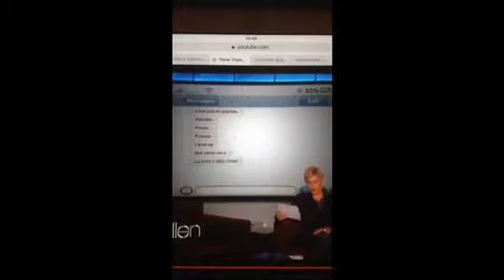WE BROUGHT A BLANKET!(10.19.15 DAY 435)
Thumps up

Yesterday's Vlog -

1 year ago -